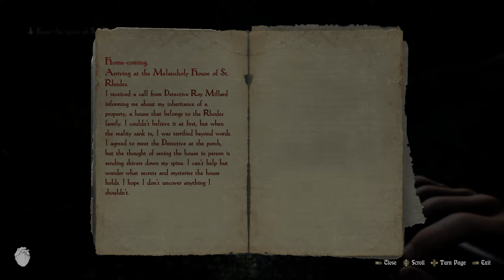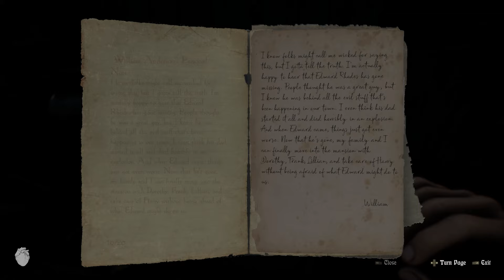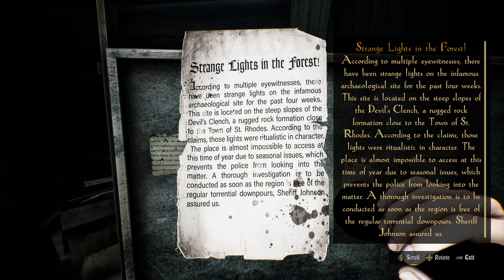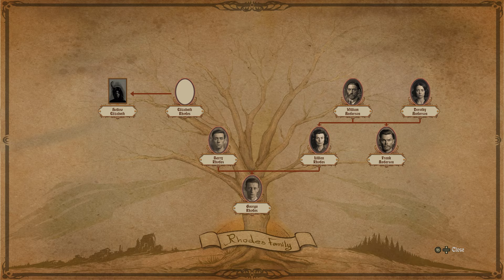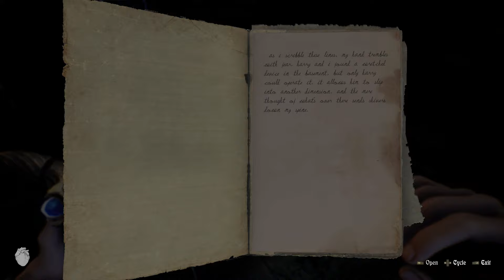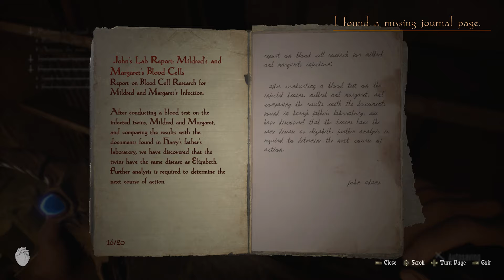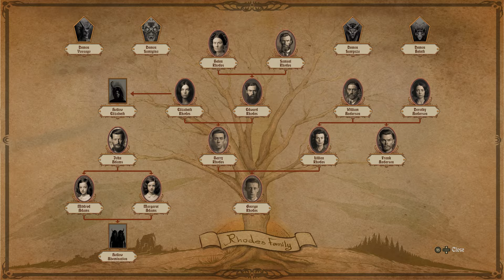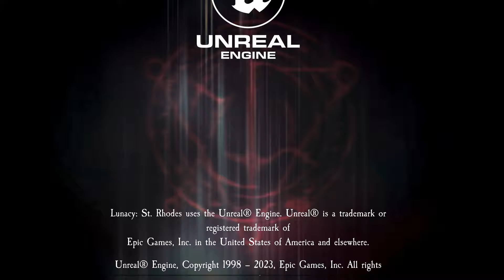Lunacy: Saint Rhodes PC FULL GAME Longplay Gameplay Walkthrough Playthrough VGL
Full Game Longplay of Lunacy: Saint Rhodes for PC. Complete Gameplay, Walkthrough and Playthrough.